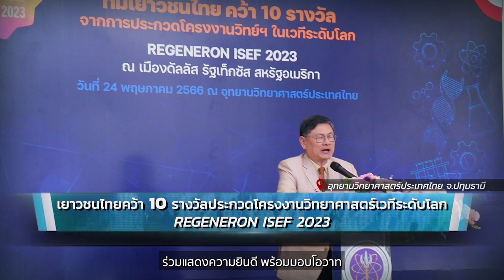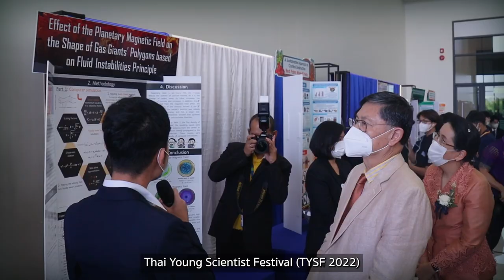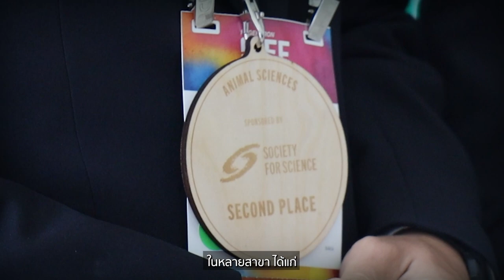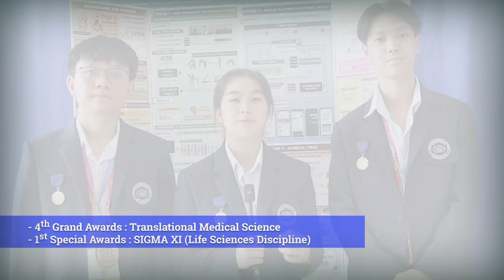เยาวชนไทยคว้า 10 รางวัลประกวดโครงงานวิทยาศาสตร์ระดับโลก Regeneron ISEF2023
ศาสตราจารย์ (พิเศษ) ดร.เอนก เหล่าธรรมทัศน์ รัฐมนตรีว่าการกระทรวงอุดมศึกษา วิทยาศาสตร์ วิจัยและนวัตกรรม ได้ร่วมแสดงความยินดีและชื่นชมคณะเยาวชนไทยที่ไปคว้ารางวัลจากการประกวดโครงงานวิทยาศาสตร์และวิศวกรรมศาสตร์สำหรับเยาวชนระดับโลก REGENERON ISEF 2023 ที่เมืองดัลลัส เท็กซัส สหรัฐอเมริกา

โดยปีนี้มีทีมเยาวชนจากประเทศไทยเดินทางไปเข้าร่วมการแข่งขัน 14 ทีม ผลปรากฏว่า 7 ทีมเยาวชนไทย คว้ารางวัลมาครองได้รวม 10 รางวัล ในจำนวนนี้เป็นทีมจากโรงเรียนกรุงเทพคริสเตียนวิทยาลัย กรุงเทพฯ ที่คว้ารางวัลใหญ่ที่สุดของการประกวด คือ รางวัลสุดยอดนักวิทยาศาสตร์รุ่นเยาว์ Regeneron Young Scientist Awards พร้อมคว้ารางวัล Grand Awards อันดับ 1 ในสาขาสัตวศาสตร์